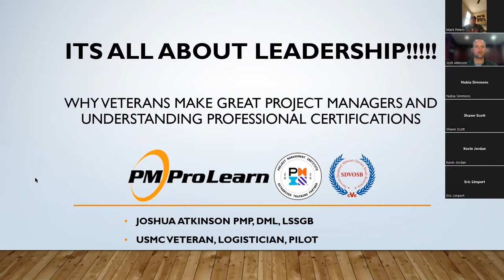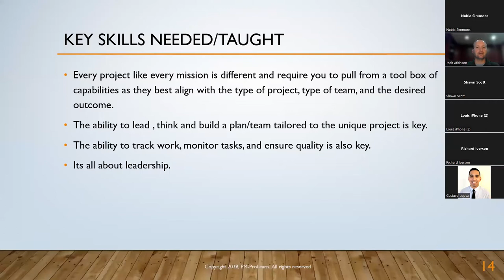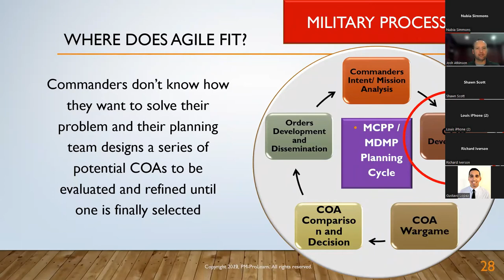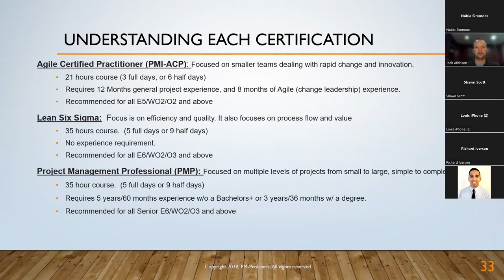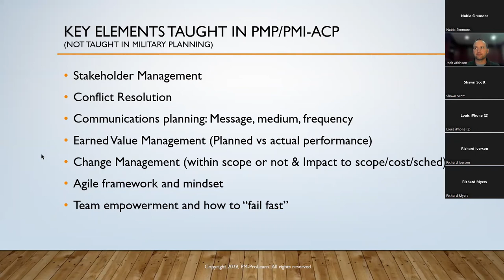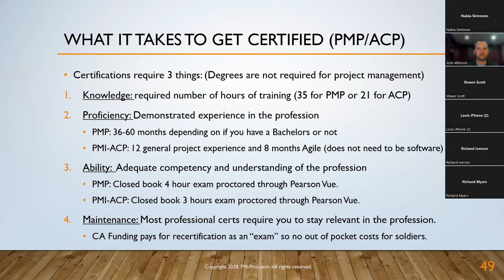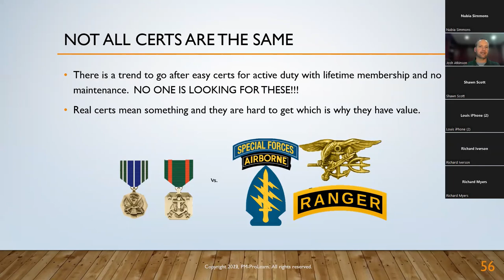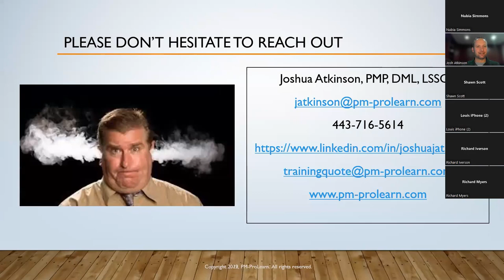Why Veterans Make Great Project Mangers and the power of certifications 20220727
Veterans often hear that they make great project managers but few truly understand how project management overlaps with military planning, military leadership, mission command etc. This video walks through the foundations of project management, parallels industry with military, outlines various ranks as they relate to agile, lean six sigma and PMP and discusses various funding options open to our military and veteran community.